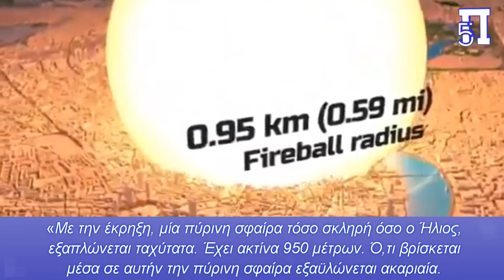Τους το δείχνουν και σε βίντεο οι Ρώσοι τι θα συμβεί αν ρίξουν στο Λονδίνο πυρηνικά 750 κιλοτόνων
Ένα πανίσχυρο πυρηνικό όπλο εκρήγνυται πάνω από το Λονδίνο. Στην προσομοίωση χρησιμοποιείται ένας πύραυλος με πυρηνική κεφαλή 750 κιλοτόνων.

«Με την έκρηξη, μία πύρινη σφαίρα τόσο σκληρή όσο ο Ήλιος, εξαπλώνεται ταχύτατα. Έχει ακτίνα 950 μέτρων. Ό,τι βρίσκεται μέσα σε αυτήν την πύρινη σφαίρα εξαϋλώνεται ακαριαία. Στην προσομοίωσή μας το επίκεντρο αυτής της έκρηξης είναι το Ουέστμινστερ. Οι άνθρωποι μέσα σε αυτήν την ακτίνα δε θα νιώσουν τίποτα», περιγράφεται στις εικόνες.

Με τον χρόνο, θα προστεθούν ακόμη 100.000 νεκροί. Υπολογίζεται πως οι νεκροί στο Λονδίνο θα ξεπεράσουν τις 900.000 και οι τραυματίες τα 2 εκατομμύρια.

Κεφάλαια:
0:00 - Εισαγωγή
0:03 - Τι θα συνέβαινε εάν το Λονδίνο δεχόταν πυρηνική επίθεση
1:24 - Η Ρωσία προετοιμάζει τον «Καταστροφέα Ηπείρων»

Η καταστροφή απλώνεται στα πέντε χιλιόμετρα γύρω από το επίκεντρο.
«Αυτές οι περιοχές θα υποστούν τη μεγαλύτερη καταστροφή. Κτίρια θα καταστραφούν και τα συντρίμμια θα γεμίσουν τους δρόμους δημιουργώντας μία ακραία επικίνδυνη κατάσταση για όλους στην περιοχή».

Οι πρώτοι νεκροί θα ξεπεράσουν τις 250.000 και οι τραυματίες τις 600.000. Σε ακτίνα 10 χιλιομέτρων η ραδιενέργεια προκαλεί εγκαύματα τρίτου βαθμού και εκρήγνυνται πρατήρια καυσίμων, εγκαταστάσεις φυσικού αερίου, πηγές ενέργειας. Ακόμη 450.000 άνθρωποι θα πεθάνουν από εγκαύματα, τραυματισμούς, συντρίμμια και ραδιενέργεια.

Η Ρωσία προετοιμάζει τον «Καταστροφέα Ηπείρων»

Τα τελευταία χρόνια οι Ιάπωνες αναλυτές έχουν παρατηρήσει αυξημένη κινητικότητα στο ρωσικό αρχιπέλαγος Νόβαγια Ζεμλιά. Συγκεκριμένα, ρωσικά μεταγωγικά αεροσκάφη προσγειώνονται ανά τακτά χρονικά διαστήματα κοντά σε αυτό, ενώ σε ένα κοντινό λιμάνι προσέδεσε στις 10 Σεπτεμβρίου φέτος ένα φορτηγό πλοίο που θεωρείται πως συνδέετε με τις εργασίες του ρωσικού στρατού στο κέντρο πυρηνικών δοκιμών της περιοχής.

Δεδομένων όλων αυτών, οι ειδικοί εικάζουν πως οι ρωσικές εργασίες στο Νόβαγια Ζεμλιά φέρουν κάποια σύνδεση με την ανάπτυξη του πολλά υποσχόμενου πυραύλου Burevestnik. Το εν λόγω όπλο είναι ιδιαίτερα φονικό, τουλάχιστον στα χαρτιά. Θα αποτελέσει τον πρώτο πυρηνοκίνητο και πυρηνικά οπλισμένο πύραυλο κρουζ στην ιστορία, ενώ λέγεται πως θα επιδεικνύει και χαρακτηριστικά χαμηλής παρατηρησιμότητας (stealth) εξαιτίας της ικανότητάς του να πετά σε χαμηλά υψόμετρα.

Επειδή όπως προαναφέραμε ο πύραυλος Burevestnik μπορεί να εξοπλιστεί με πυρηνική κεφαλή, χώρες όπως η Φινλανδία και η Σουηδία (που απέχουν μικρή απόσταση από το αρχιπέλαγος) ανησυχούν ιδιαίτερα πολύ για μία πιθανή ρωσική πυρηνική δοκιμή στο Νόβαγια Ζεμλιά. Στο παρελθόν έχουν σημειωθεί ατυχήματα με τέτοια όπλα, ατυχήματα τα οποία είχαν ως αποτέλεσμα την διαρροή ραδιενέργειας ακόμη και σε γειτονικά κράτη.